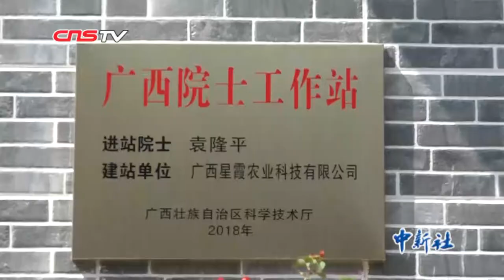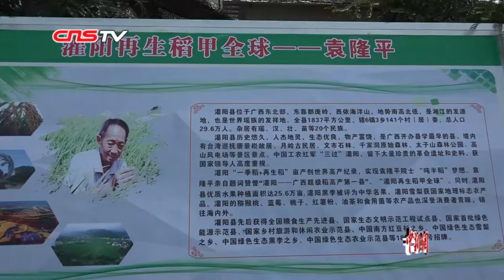“杂交水稻之父”袁隆平院士工作站在广西成立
袁隆平院士工作站10月9日在广西桂林市灌阳县新圩乡小龙村正式成立，刚刚获得“共和国勋章”的“杂交水稻之父”袁隆平院士亲临现场揭牌，将在这里继续追求他的水稻高产梦，让杂交水稻造福世界。